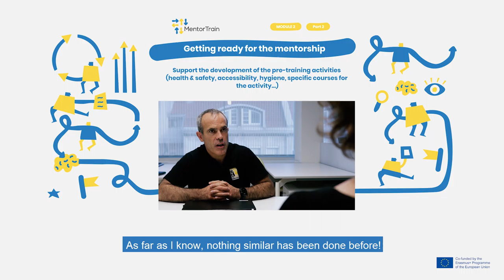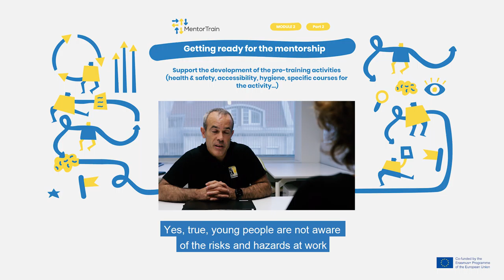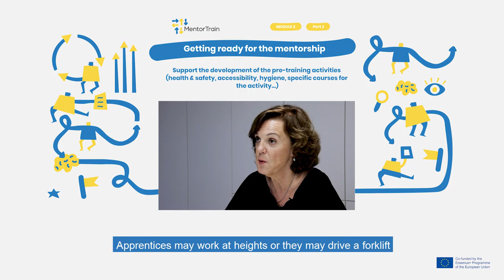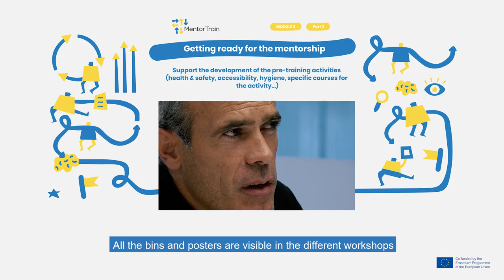MentorTrain Video M2-2 - Support the development of the pre-training activities (English)